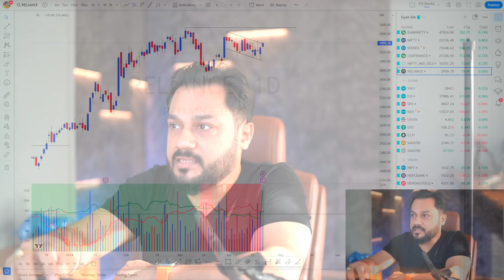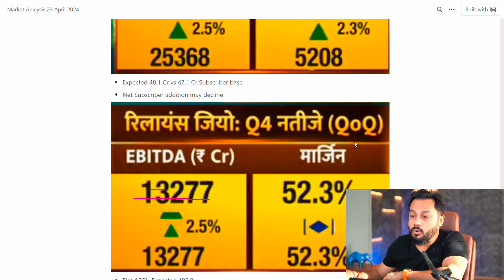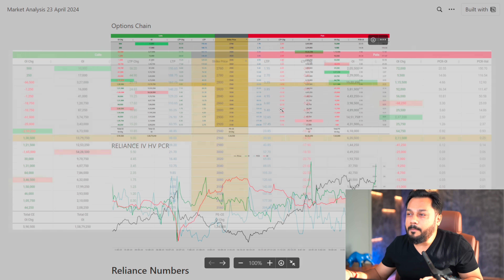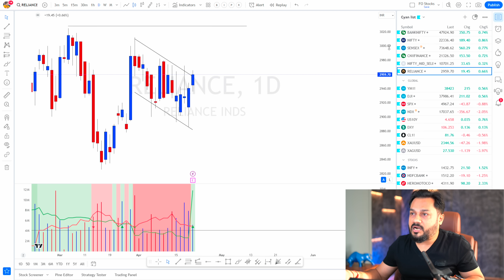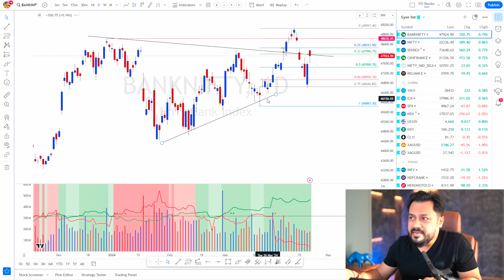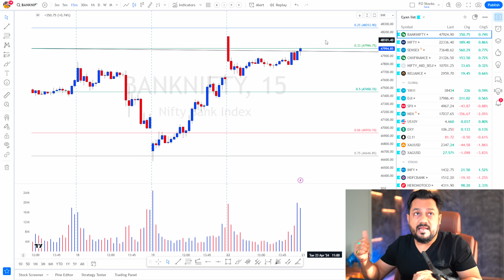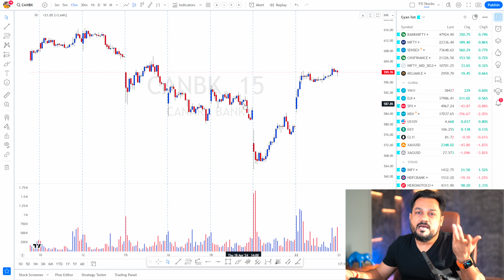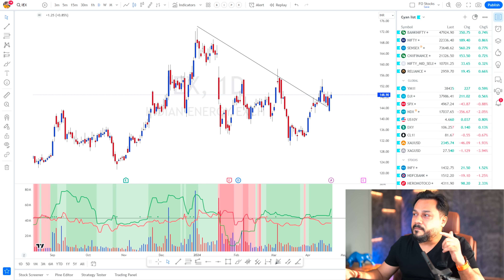Reliance Results | Bull run or trap? | 23 April 24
Reliance Result | Bull Run or trap? | 23 April 24

0:00 Reliance Q4 Analysis
4:11 Bank Nifty Analysis
5:18 NIFTY Analysis

WHO AM I:
I am a trader (trade almost everything under the sun) and I run a small tech startup Chase Alpha Technologies based out of B'lore. I Love designing quantitative trading systems, talking about data analysis, and trading options on NIFTY and Bank Nifty. I am regularly featured on business media channels.

Trading in stocks, futures, and options carries significant risks and may not be suitable for all investors. The valuation of futures, stocks, and options can fluctuate, resulting in potential losses exceeding the initial investment. Market prices already reflect the impact of seasonal and geopolitical events. Futures trading involves high leverage, making small market movements impactful and potentially leading to substantial losses or gains. In the event of adverse market movements, losses may exceed the deposited amount in your trading account. It is crucial to understand and accept the risks and financial implications of trading activities and chosen trading systems. Seek independent advice from your financial advisor if you are uncertain about these risks.

All trading strategies are used at your own risk. We are registered with SEBI as a Registered Investment Advisor (RIA) under registration number INA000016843.

Nifty Analysis
Nifty Tuesday
Bank Nifty Tuesday
Market Analysis for Tuesday
Nifty Strategy for Tuesday
Bank Nifty Option for Tuesday
Monday Nifty Analysis
Nifty Tips for M=Tuesday
Nifty Target for Tuesday

Reliance results
Nifty Bank Nifty Analysis for 23rd April 2024
Intraday Tips for Tuesday
Latest Share Market Tips
Stocks Analysis
Best Stocks for Tuesday
Best Trading Stock for Tuesday
Nifty Level for Tuesday
Monday Share Market Tips
Stock Market Tuesday
Stock Market Tuesday Predictions
Share Market News Today
Share Market Tuesday
Bank Nifty Live
Nifty Live
Tuesday Market Prediction
23 April Bank Nifty
23 April Market
23 April Market Analysis
23 April Nifty
Tuesday Market
Nifty Bank Nifty Monday
Nifty Bank Nifty Trading Levels
Nifty Nifty
Stock Market
Share Market
Nifty Strategy
Bank Nifty Strategy
Nifty 50